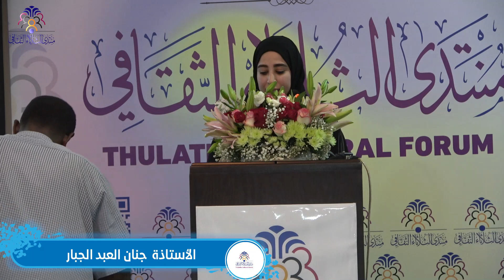الأستاذة زهراء الأبيض | تكريم شخصيات | الموسم الـ 23